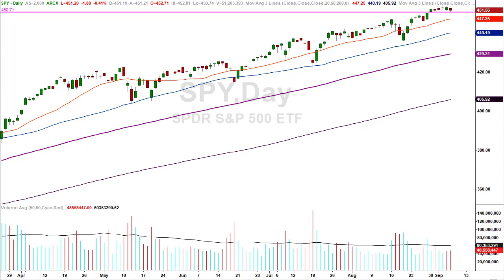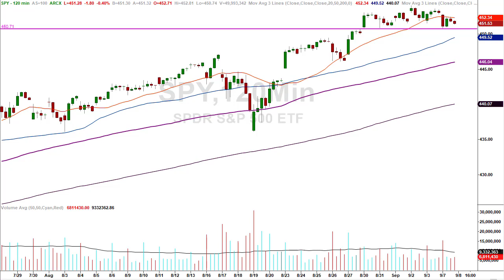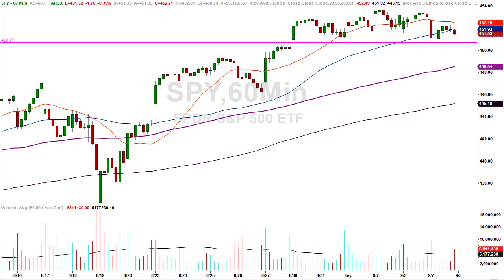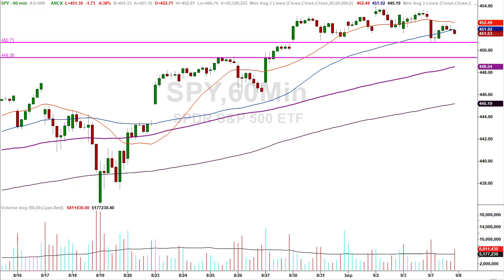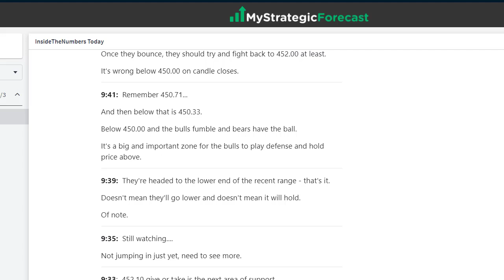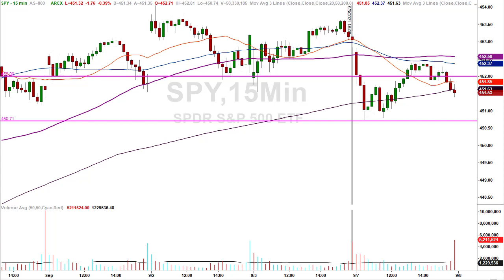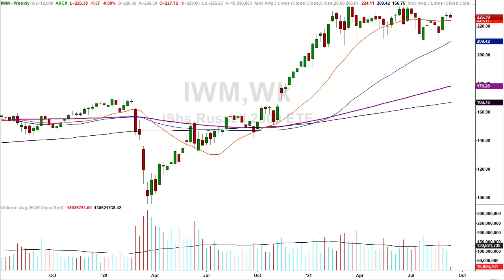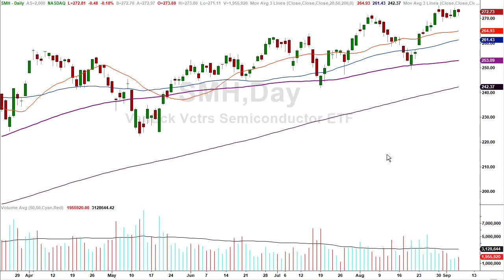Most important number(s) on the board...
What’s the most important number on the board right now?